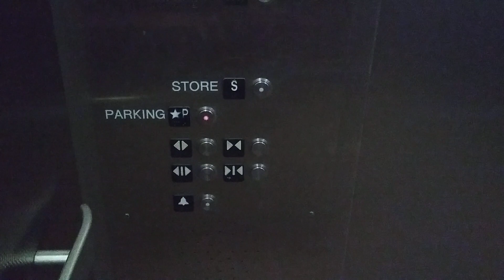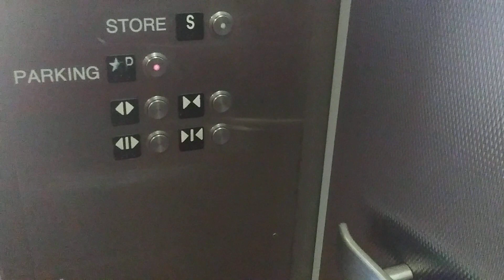Schindler Hydraulic Elevators @ Walmart - Monona, WI